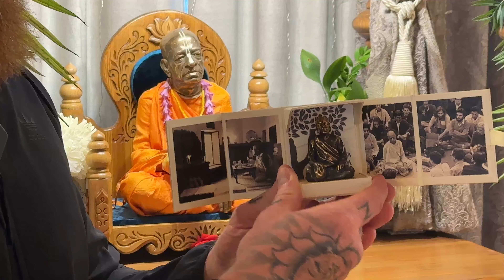Владимир Древс — Подари Прабхупаду!